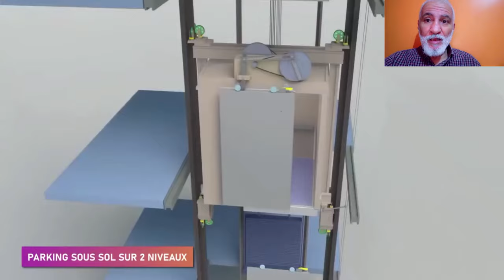تعرفو على هذه الإقامة السكنية العالمية قيد الإنشاء بشارع كوبا في وهران NEW RESIDENCY ON CUBA STREET